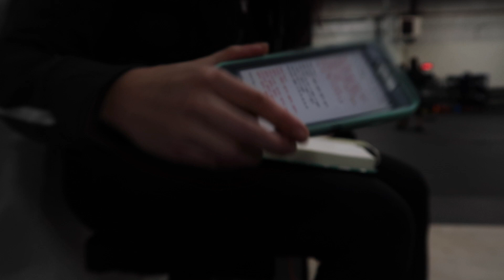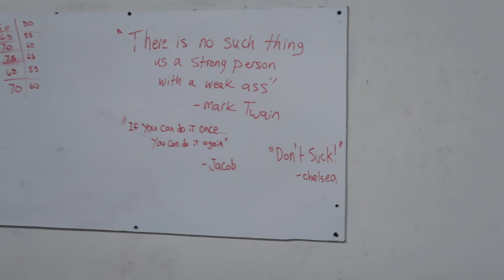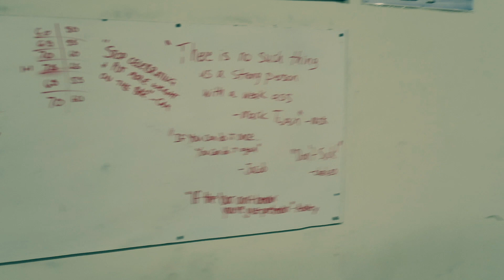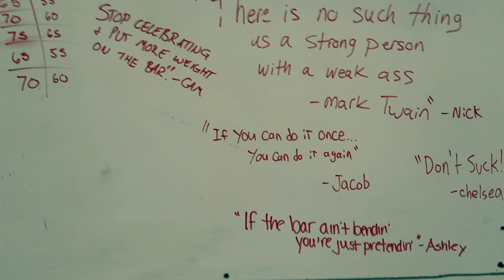Olympic Weightlifting Training Vlog #1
Hi friends!

Welcome to my first Vlog on this youtube channel. This is from my training day on February 8th, 2018 where I worked up to my 95%'s on snatch, clean and jerk, followed by front squats. I show what some of my warm-up looks like along with lots of lifting! Also featuring  appearances from my awesome training partners!

Hope you guys enjoy and let me know if there's anything more you would like to see!

Chelsea